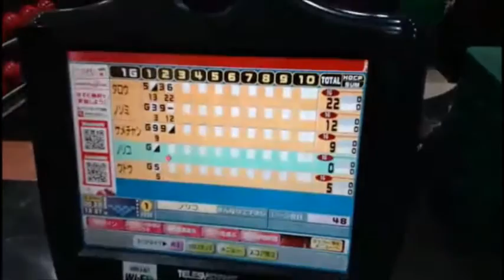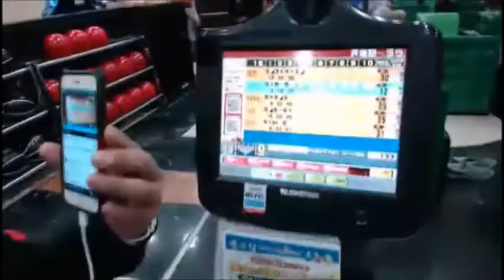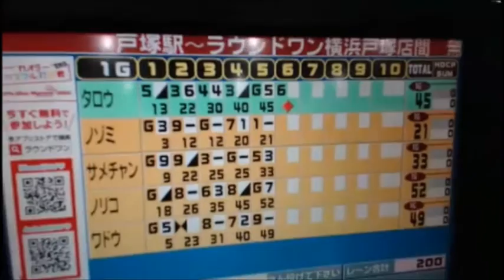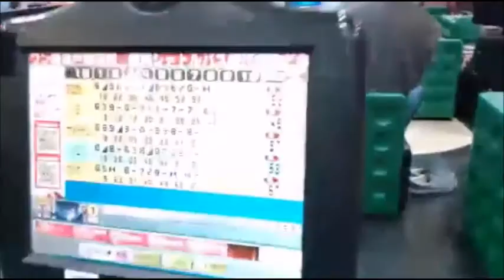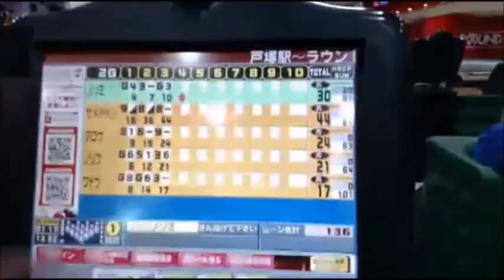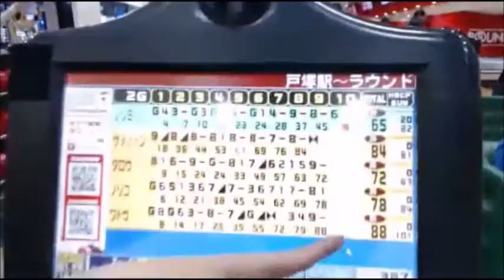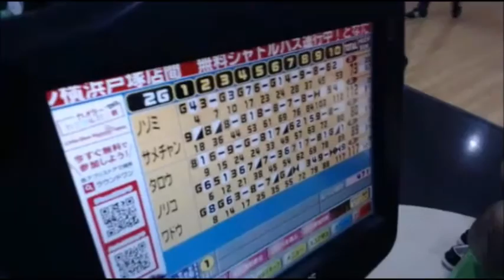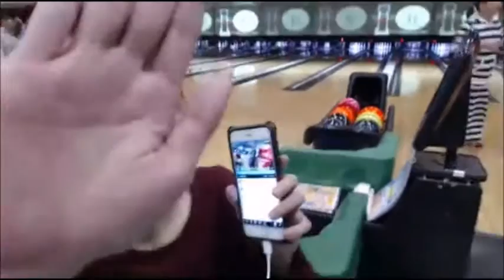鮫島、和道、便所太郎、のぞみ、ボーリング大会【ふわっち】12/25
鮫島 vs 横山緑 ブチ切れて25万円のノートPCに水をかけ壊してしまう